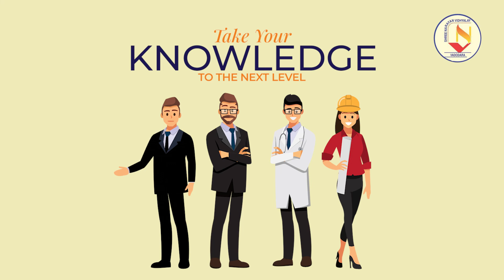Shree Narayan Vidhyalay Karelibaug Presents Narayan Career Fair & Expo 2021- Powered by CareerNaksha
Are you worried about your career?

Knowing the dormant powers, you want to pursue a career in the future

Shree Narayan Vidyalaya - Karelibaug is coming with "Narayan Career Fair & Expo 2021-22"

Various universities like ITM Universe, Jindal School of Hospitality, PDEU Gandhinagar, CS Vadodara Chapter, Parul University, Arena Animation, Kanan International etc.  as well as other educational institutes will provide you with guidance and live sessions according to the school students need.

Also organizing different competitions, workshops & expert sessions for students & parents.